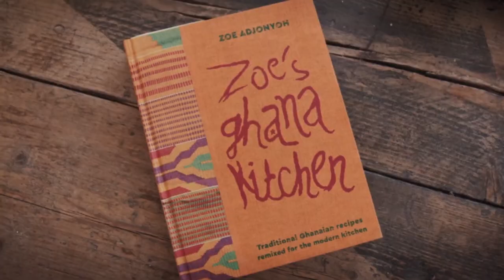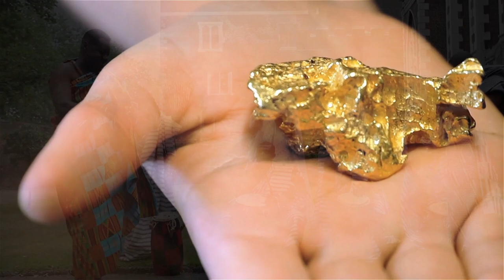Why do I admire Ghanians?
Ghana, known as "West Africa's Golden Child," has a diverse and rich culture and tradition. The country is ideal for those looking for a relaxed African vacation destination. Because of its stable democracy and fast-growing economy, this bustling nation attracts investors and tourists from all over the world. Ghana has many attractions, such as sunny beaches, a beautiful hinterland, abundant wildlife, vibrant cities, and irresistible gastronomy. Ghana will always have a special place in my heart as the birthplace of Operation Groundswell. Year after year, we are drawn back into this beautiful country, bringing with us a vibrant, fun-loving, and intelligent crew to share our love! It doesn't take long to realize why we keep returning, but here are some of the reasons.
Enjoy some of the world’s most delectable dishes
A great deal has been written about Ghana's culinary scene. You can sample a variety of traditional cuisine from the country. The locally sourced ingredients, cooking methods, and food presentations make your mouth water, whether you're craving waakye or fufu. The superiority of Ghanaian Jollof rice over Nigerian Jollof rice has long been debated. You'll know which is superior after tasting Ghana's sumptuous Jollof rice. Bofrot is a unique take on doughnuts that you should try if you visit the country. Whatever your culinary preferences are, Ghana has a wide range of delicacies to suit them.
Experience the cultural festivals
Ghana is home to numerous tribes, including the Ewe, Ga, and Akan. These people hold lively cultural festivals where you can see some ancient rituals. The Homowo Festival, for example, prohibits stereo music and promotes a reflective and calm atmosphere in order to appease their traditional gods. This festival culminates at the ocean, where locals dress in white in preparation for sacrifice. During the Apoo Festival, women dress as men and men dress as women. This is done to rid society of social evils. Gaiety, ethnicity, and family values pervade the vibrant cultural expression. The locals' cultural diversity can be seen in their artifacts and clothing.
Souvenirs from local artisans and craftsmen
From the Gonja cloth of the north to the Kente weavers of Bonwire, Ghana has skilled artisans and craftsmen. These people produce some of the finest fabrics, which can be purchased as a souvenir before departing the country. Some streets have been turned into a vibrant riot, complete with a display of finished traditional outfits, baskets, and sun hats. Nungua's coffin makers will astound you with their craftsmanship. Former US President Jimmy Carter once came here to conduct business with these people.